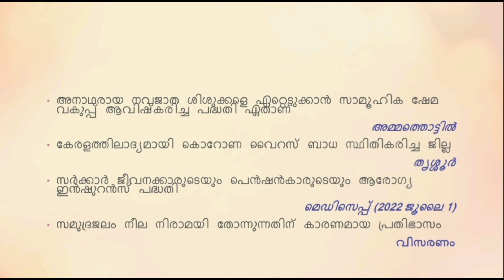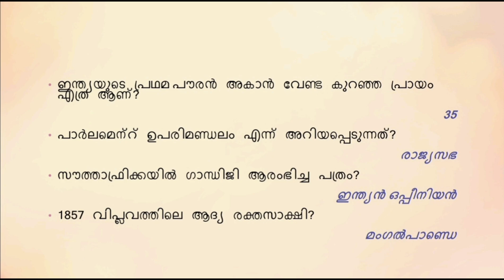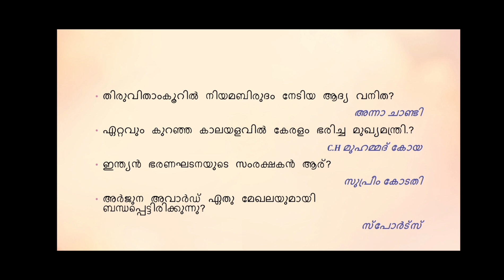Ldc Khadi Board psc exam 2023/Questions and Answer/ഖാദി ബോർഡ്‌/stage. 1